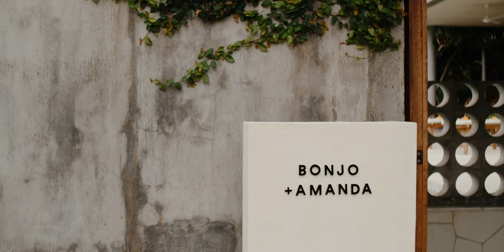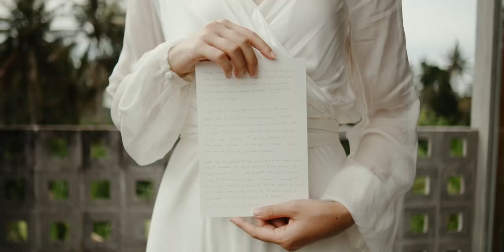From a high-school sweetheart to a long life partner | The Wedding of Bonjo & Amanda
Bonjo and Amanda have been dating for 13 years before finally getting married. Most people don’t believe young love will last. But making it through, despite the odds, is one of the things that makes high school sweethearts unique.